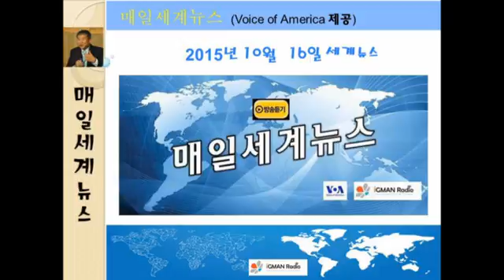20151016 세계뉴스